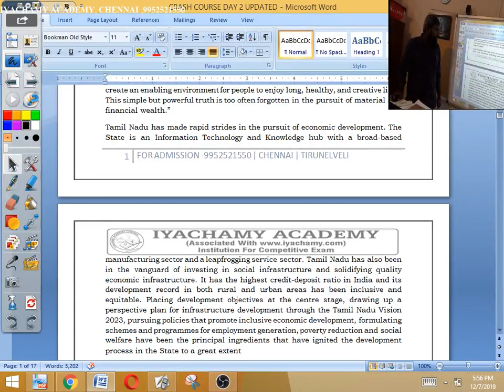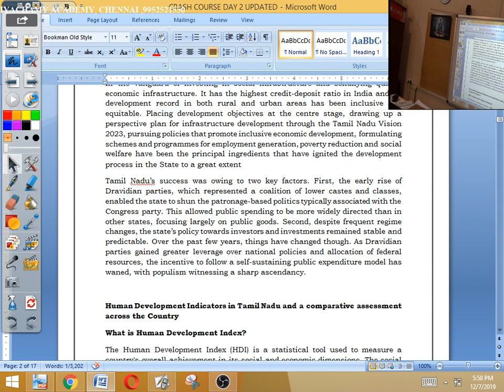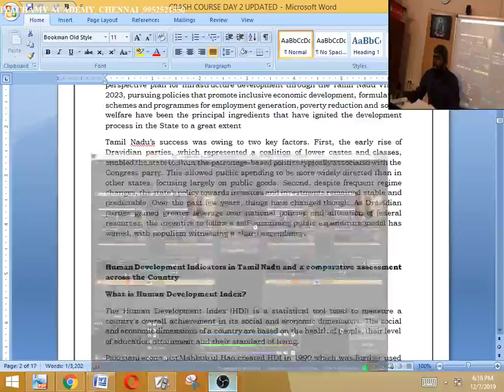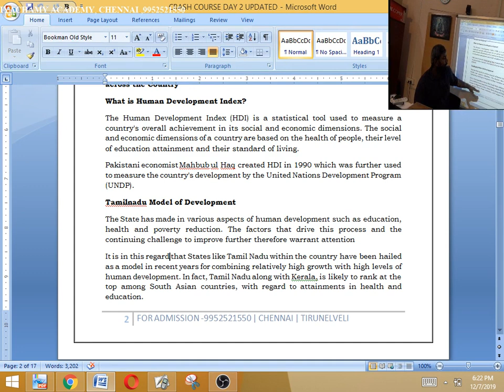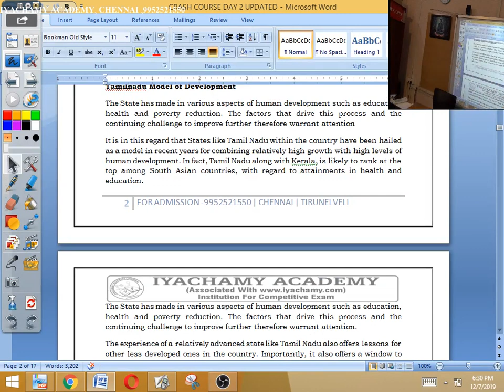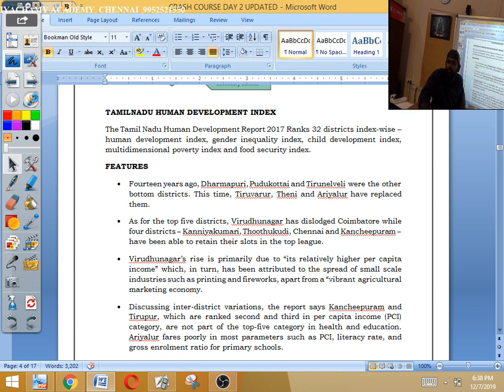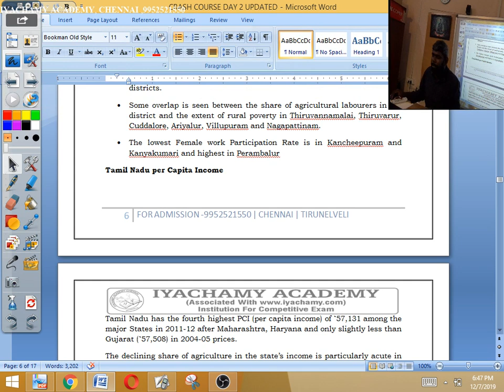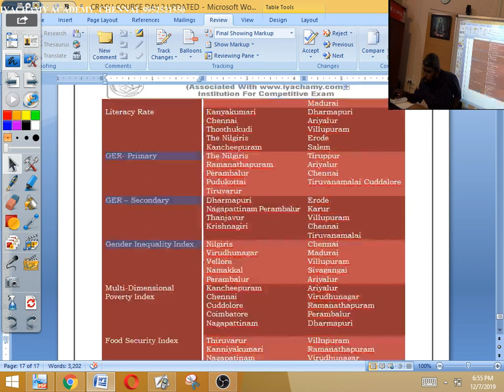TNPSC GROUP 2 | DEVELOPMENT ADMINISTRATION | INTRODUCTION | TAMILNADU DEVELOPMENT MODEL PART - 2